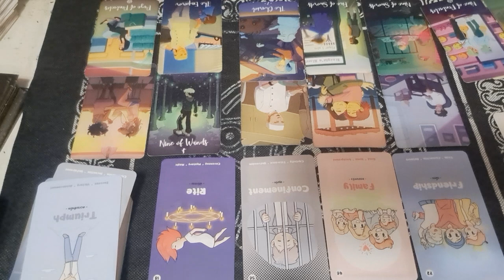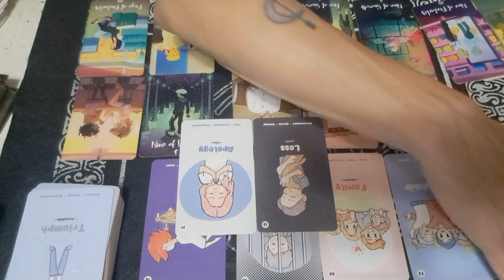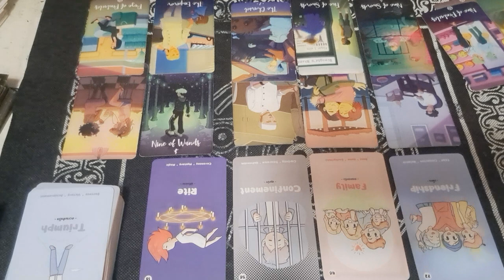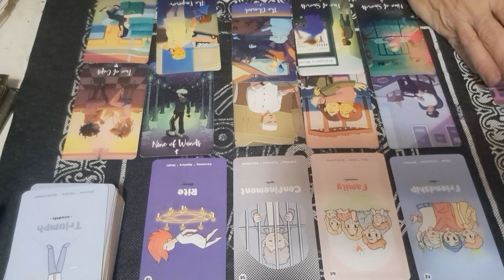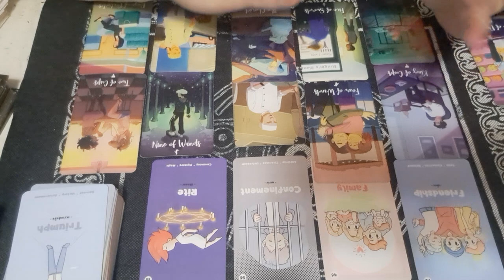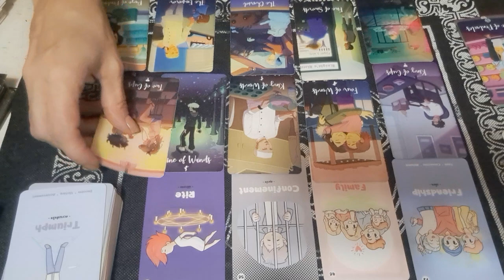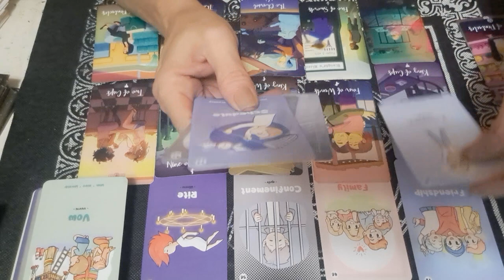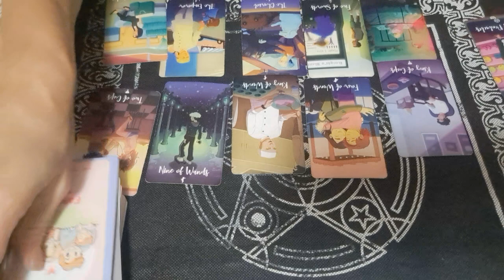Sagittarius *random reading* about this friend and fate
I am so grateful for your continued support be blessed